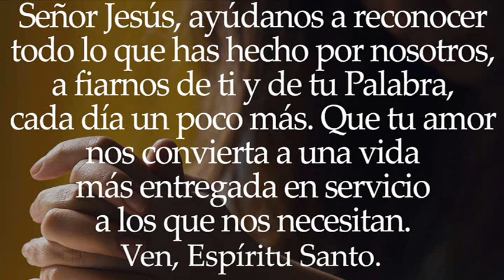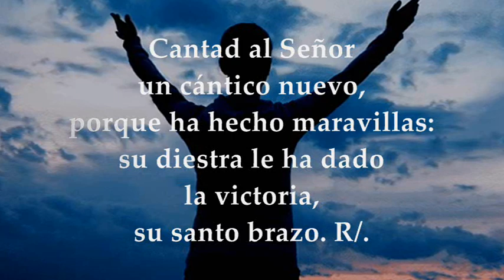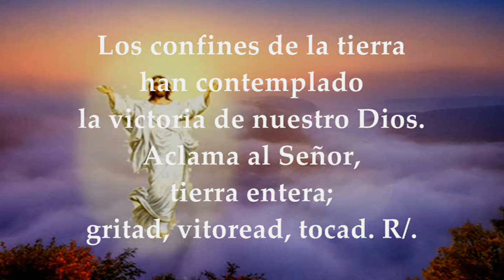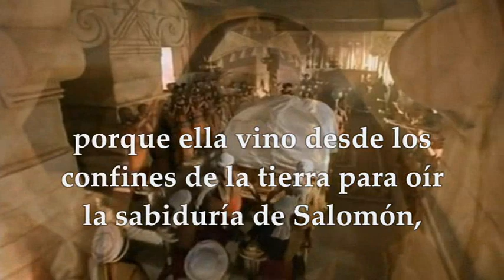LUNES OCTUBRE 11 DE 2021 | LUCAS 11,29-32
LECTURAS Y EVANGELIO EUCARISTÍA LUNES OCTUBRE 11 DE 2021 LUNES XXVIII SEMANA DEL TIEMPO ORDINARIO CICLO B
Primera Lectura: Comienzo de la carta del apóstol san Pablo a los Romanos 1,1-7 Salmo 97,1. 2-3b. 3c-4 R/. El Señor da a conocer su victoria Evangelio según San Lucas 11,29-32